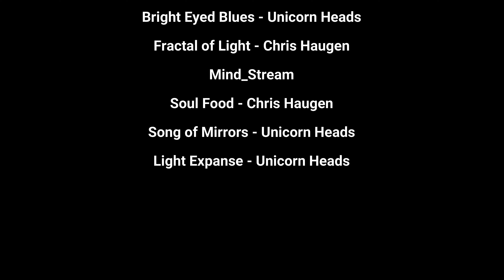Ride 175 - Still sick but the sun is out and I need to go cycling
If interested, please support me in the Tour de Cure to benefit the BC Cancer Foundation